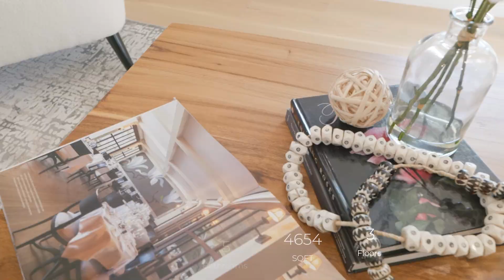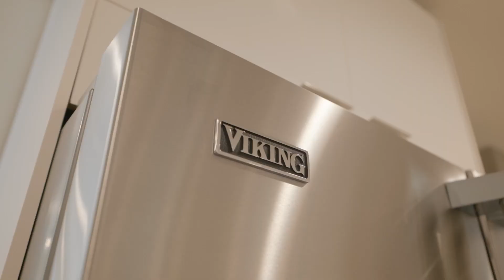6303 Belmont Ave, Dallas, TX, 75214